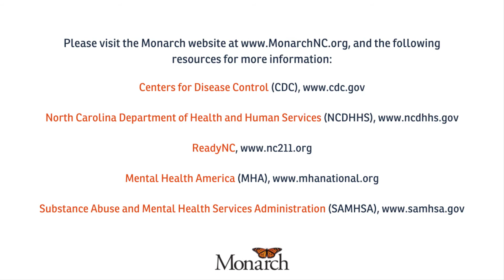Monarch Friends and Family Update December 2020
Monarch President and Chief Executive Officer Dr. Peggy Terhune provides an update for family and friends looking back on the past year's accomplishments and what lies ahead for 2021.